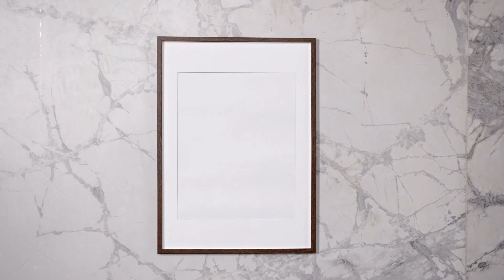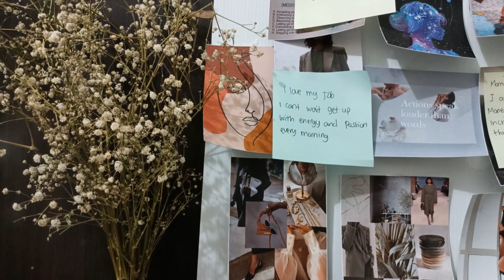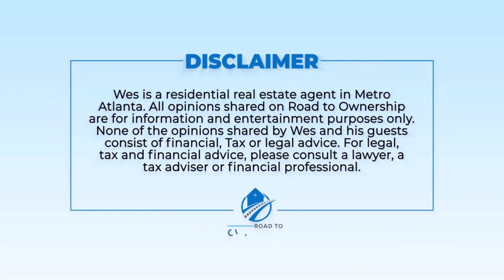"From House to Home: Personalization Ideas."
Are you looking to personalize your space? In this video, we'll share creative ideas for making your house feel like a home with unique interior design and decor tips.
From House to Home: Personalization Ideas by Low's Workspace

OUTLINE:

00:00 The Heart of Home
02:25 Walls That Speak
04:22 Finding Your Style
06:01 Furniture with Soul
07:56 Light and Life